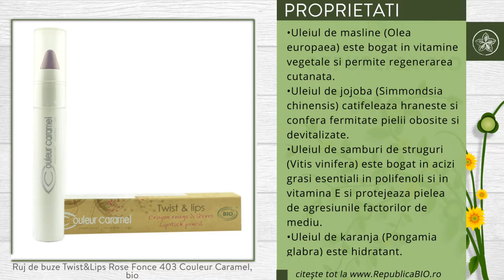Ruj de buze Twist&Lips Rose Fonce 403 Couleur Caramel, bio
Descriere

• Puneti-va in valoare frumusetea naturala cu ajutorul creioanelor-ruj Twist and Lips de la Couleur Caramel.
• Formula pe baza de ulei de jojoba bio si ulei de seminte de struguri bio pentru a catifela si a proteja buzele.
• Stralucire, confort si rezistenta in timp maxim.
• Usor de aplicat datorita sistemului tip creion care se poate rasuci pentru a permite utilizarea unei cantitati optime de ruj.

Proprietati

• Uleiul de masline (Olea europaea) este bogat in vitamine vegetale si permite regenerarea cutanata.
• Uleiul de jojoba (Simmondsia chinensis) catifeleaza, hraneste si confera fermitate pielii obosite si devitalizate.
• Uleiul de samburi de struguri (Vitis vinifera) este bogat in acizi grasi esentiali, in polifenoli si in vitamina E si protejeaza pielea de agresiunile factorilor de mediu.
• Uleiul de karanja (Pongamia glabra) este hidratant.
• Uleiul de ricin (Ricinus communis) calmeaza si protejeaza pielea.
• Uleiul de caise si ceara de caise (Prunus armeniaca) sunt emoliente, nutritive, hidratante si revitalizante.
• Untul de shea (Butyrospermum parkii) este hidratant, revitalizant si regenerant, bogat in vitaminele naturale A, E si F.
• Extractul de ceai Rooibos (Aspalathus linearis) are proprietati antioxidante si neutralizeaza radicalii liberi responsabili de imbatranirea cutanata.

Continut

• O cutie contine 1 ruj Twist and Lips 403 Rose Fonce, produs certificat ecologic Ecocert.
• Ingrediente: Ricinus Communis (Castor) Seed Oil* - Hydrogenated Olive Oil Stearyl Esters • Candelilla Cera (Euphorbia) Cerifera Wax) • Oleic / Linoleic / Linolenic Polyglycerides • Prunus Armenianca (Apricot) Kernel Oil Unsaponifiables • Shorea Robusta Resin • Butyrospermum Parkii (Shea) Butter* - Olea Europaea (Olive) Fruit Oil* - Prunus Armeniaca (Apricot) Kernel Oil* - Simmondsia Chinensis (Jojoba) Seed Oil* - Pongamia Glabra Seed Oil • Asparagopsis Armata Extract • Vitis vinifera (Grape) Seed Oil* - Aspalathus Linearis Leaf Extract • Tocopherol • Parfum (Fragrance) • Linalool [+/- Poate contine: Mica, Silica, CI 77891 (Titanium dioxide) • CI 77491 (Iron oxides), CI 77492 (Iron oxides) • CI 77742 (Manganese violet) • CI 77499 (Iron oxides) • CI 75470 (Carmine) • CI 77007 (Ultramarine blue) • Talc • CI 77510 (Ferric ammonium ferrocyanide)]. *=agricultura ecologica.
• 100% din ingrediente sunt naturale, 56% din totalul ingredientelor provin din agricultura ecologica.
• Fara parabeni, fara uleiuri minerale, fara fenoxietanol si fara PEG.

Utilizare

• Rasuciti pana obtineti cantitatea dorita.
• Aplicati direct pe buze.
• Daca este nevoie, repetati de fiecare data cand e cazul.

Toate drepturile rezervate:

Republica BIO
Doar produse certificate organic!

RB1002402